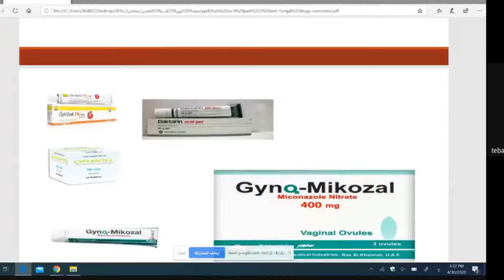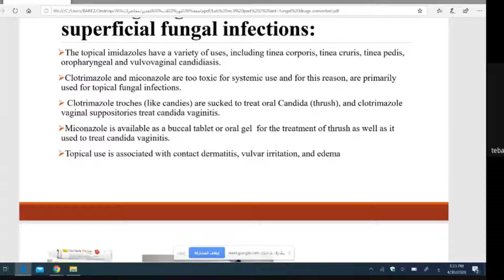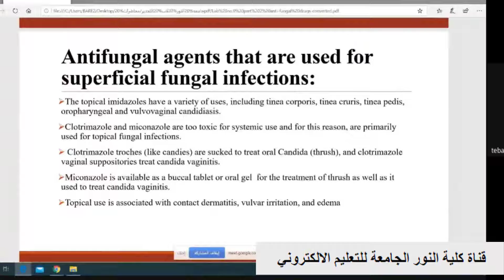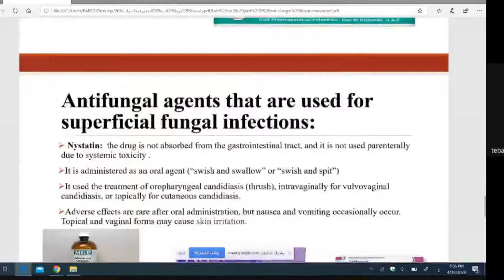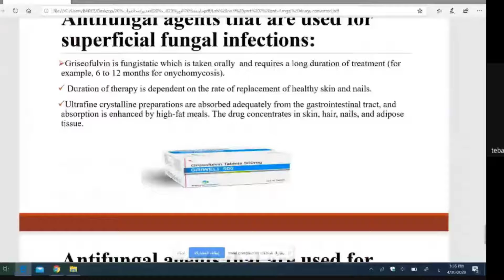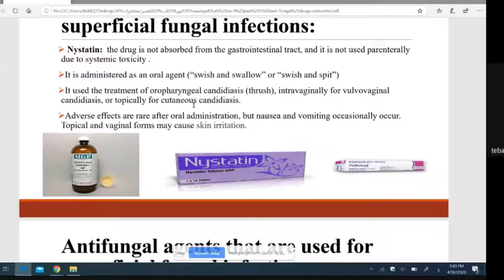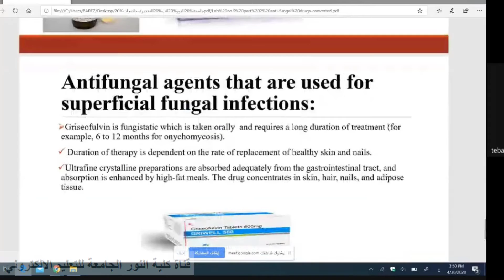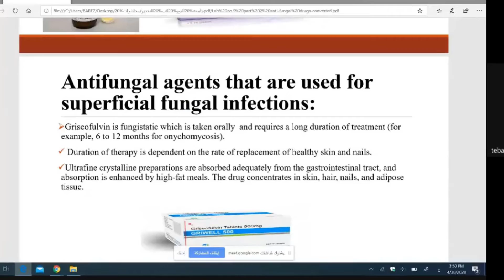قسم التخدير_المرحلة الثانية_علم الأدوية عملي_المحاضرة 2 الجزء3 anti viral drugs_م.م.طيبة فارس